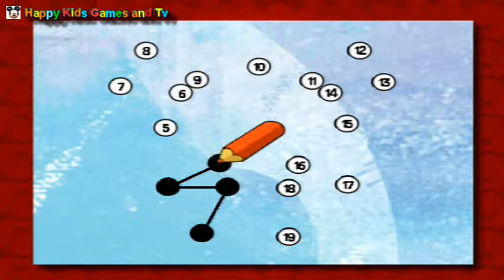Pucca's Race for Kisses - Episode 22 -Level 5 -Part 2 - Games For Kids - Happy Kids Games And Tv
Educacional Games for Kids

computer - Pucca's Race for Kisses - Episode 22 -Level 5 -Part 2 - Games For Kids - Happy Kids Games And Tv ps4 xbox